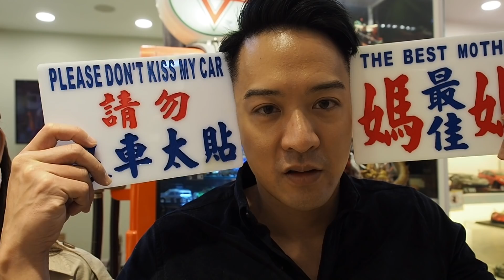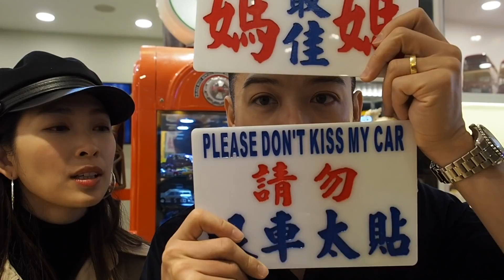s&j 2019 Q&A: baby Damon looks like... Lamborghini URUS... totally TiRED!!!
we only did one Q&A last year
a lot more's gonna get filmed this year
we said the same last year but so much has happened since then
too much to share, so much to vlog!

loads of baby photos this week
a Lamborghini URUS?!?!
a restaurant you guys should check out (little dear but very tasty)
... and more of the same in the coming year

what would you guys like to see this year (besides Damon hahaha)
maybe a little more travel, that's always so much fun (Sarah: my fave)
Jason: cars, watches, cars and watches some more

wishing you all a great 2019 that's full of fun and laughter❤️
and a lovely sunday☺️